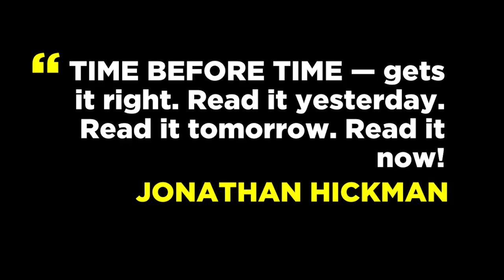TIME BEFORE TIME #1 by Declan Shalvey, Rory McConville, & Joe Palmer video trailer | Image Comics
On sale at your local comic shop on Wednesday, May 12!

The year is 2140, and to escape a world with no future, many turn to the Syndicate, a criminal organization who, for the right price, will smuggle you back in time to a better life. After working for the Syndicate for years, Tatsuo and Oscar decide to steal one of their boss’s time machines—but soon find that the one thing you can’t run from is your past.TIME BEFORE TIME is a brand-new ongoing series where writer/artist DECLAN SHALVEY (BOG BODIES) joins forces with the WRITE IT IN BLOOD team of RORY McCONVILLE and JOE PALMER.